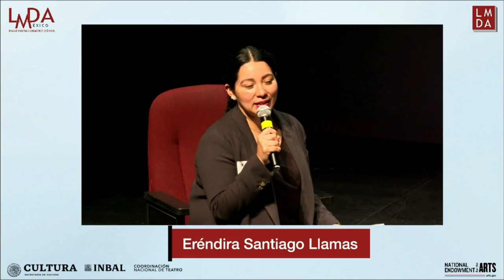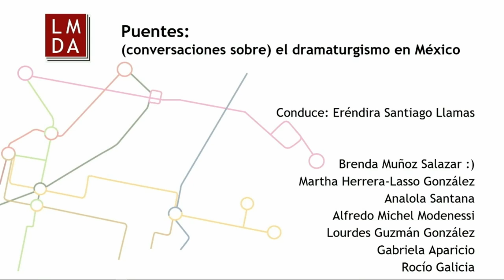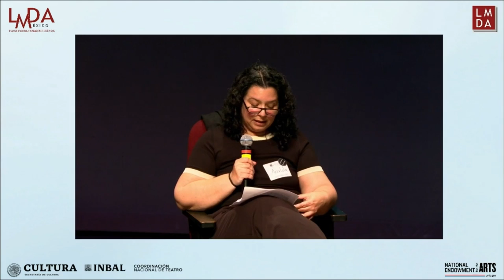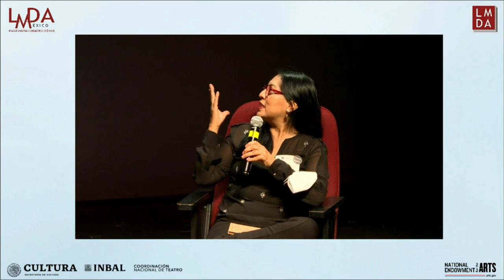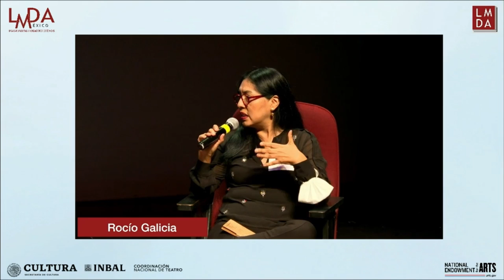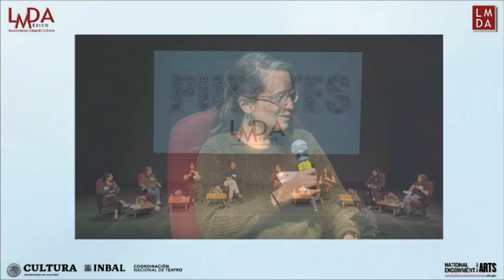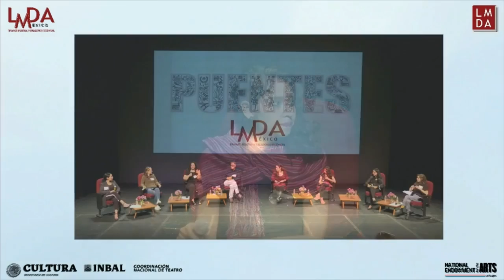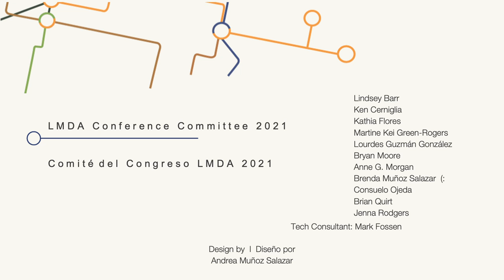Puentes at Ciudad de México LMDA Conference on Monday 28 June 2021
Puentes: (conversaciones sobre) el dramaturgismo en México / Puentes: (a conversation about) dramaturgy in Mexico
12:30 p.m. PDT (Tijuana, UTC -7) / 2:30 p.m. CDT (CDMX, UTC -5) / 3:30 p.m. EDT (New York, UTC -4)
Hostess: Eréndira Santiago

Puentes is a series of conversations that revolve around the work of the dramaturg and its link with performance and the arts. The guests dramaturgs of season 1 of Puentes will get together to share their experiences and reflect on how dramaturgy lives and breathes in Mexico.

Literary Managers and Dramaturgs of the Americas presents Without Borders: Dramaturgy in the New Decade / Sin Fronteras: Dramaturgismo en la Nueva Década livestreaming on the global, commons-based, peer produced HowlRound TV network at howlround.tv on Monday 28 June and Tuesday 29 June.

LMDA’s mission with this ground-breaking gathering is to ignite a global conversation about the impact / purpose / process / evolution of dramaturgy in the new decade. This conference will ask participants to examine how dramaturgy lives, breathes, and changes during/after the social, political, and economical adjustments that COVID-19 has brought to our lives.

This project is supported in part by an award from National Endowments for the Arts.

The in-person conference in Mexico City is supported in part by Coordinación Nacional de Teatro of the Instituto Nacional de Bellas Artes y Literatura (INBAL).